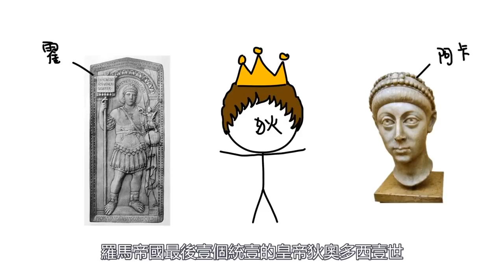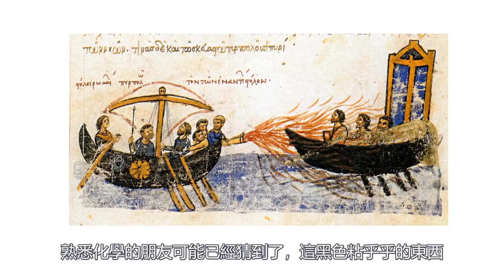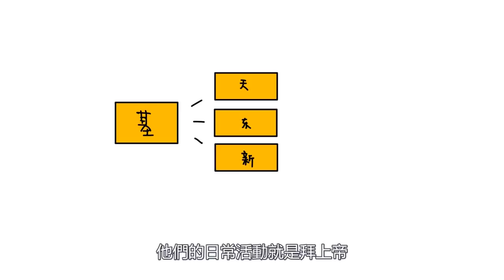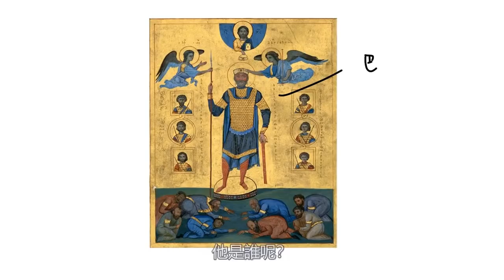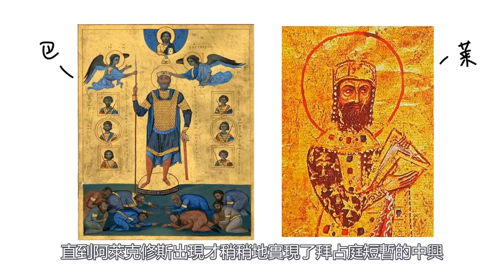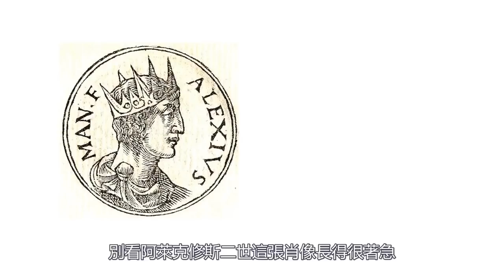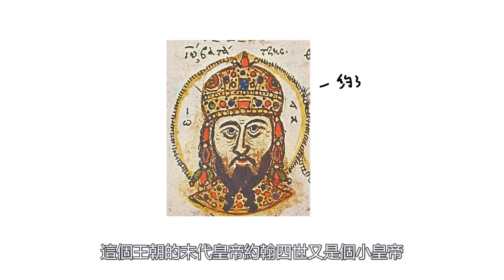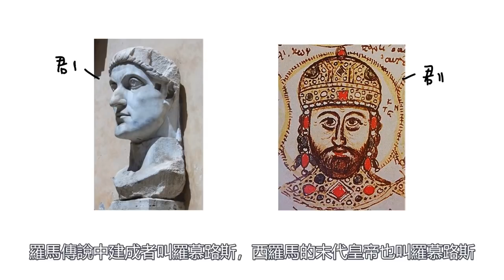拜占庭歷史全集，合集，拜占庭帝國歷史，東羅馬帝國歷史，歐洲簡史，拜占庭皇帝，拜占庭王朝，東羅馬皇帝，拜占庭簡史，東羅馬簡史，歐洲史，拜占庭帝國怎麽滅亡的，東羅馬帝國滅亡，拜占庭女皇，歐洲女皇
时间戳：
0:06:07 查士丁尼大帝
0:36:35 歐洲第壹個女皇
0:51:31 馬其頓王朝
1:40:30 拜占庭流亡政府時期
1:46:02 末代王朝